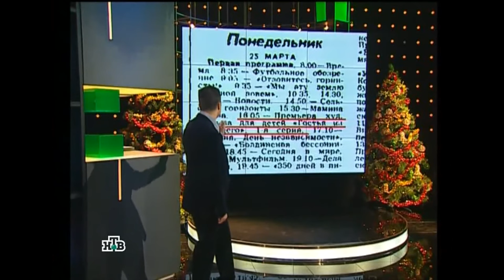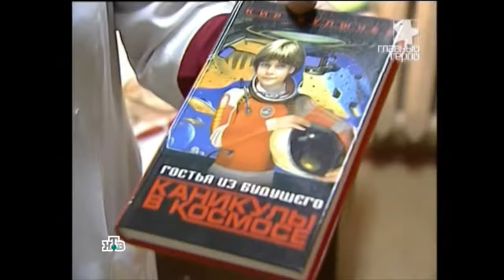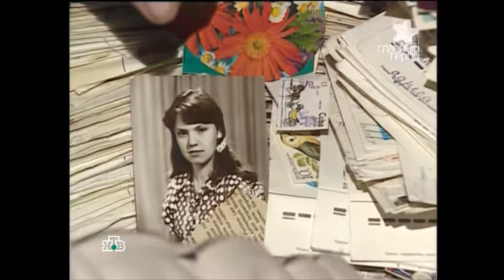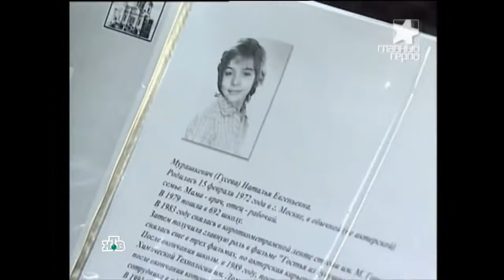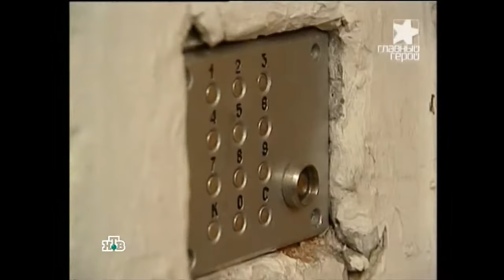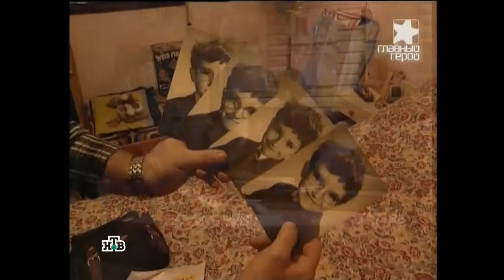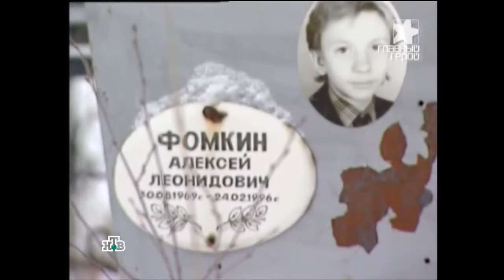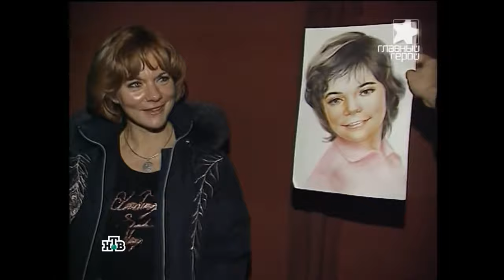Наталья Гусева на Передаче "Главный Герой" (НТВ)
Интервью, Натальи Гусевой, Исполнительницы главной роли, Алисы Селезневой, в культовом фильме "Гостья из будущего" и "Лиловый шар", на передаче "Главный Герой", на канале НТВ.